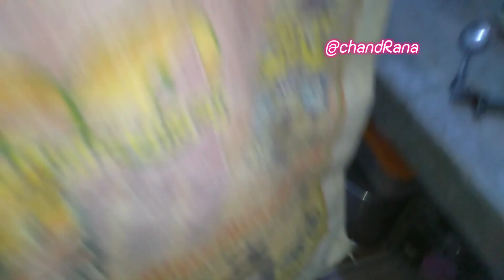My wedding bengles collection😊dailyvlog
bengles collection
my wedding bengles collection
new vlog update
new vlog